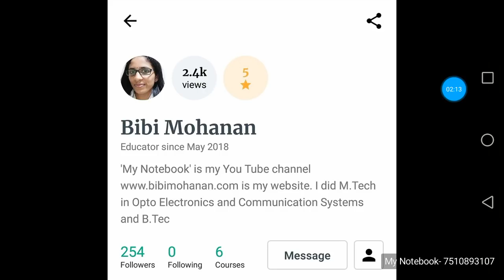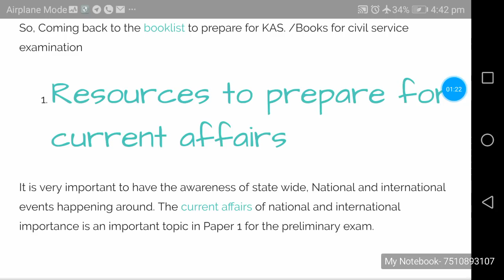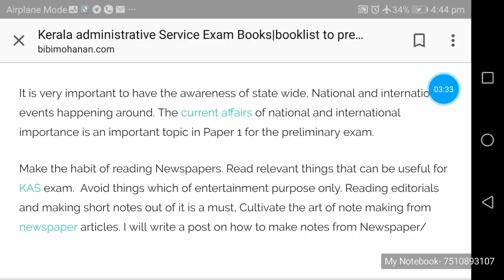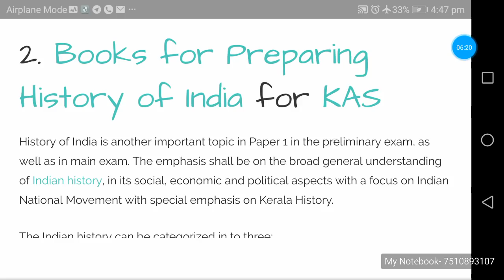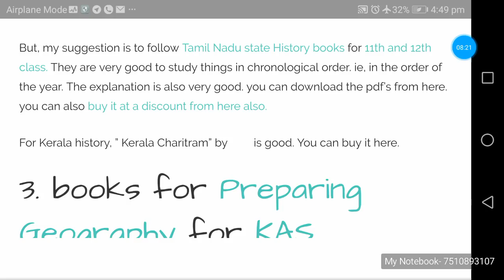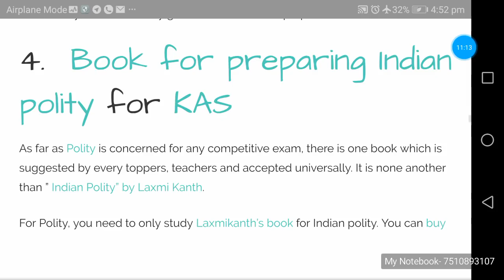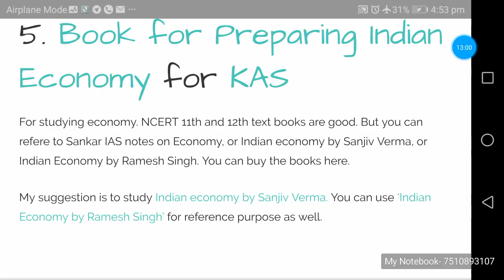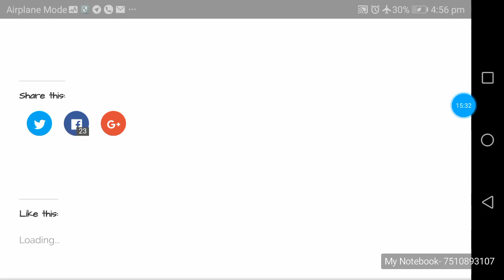Booklist for KAS/Kerala Administrative exam/civil service book list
50 Expected Questions for LDC Khadi Board Exam 2 March 2019 Download link is 20 Gk Previous malayalam grammar questions LD clerk Palakkad 23 August 2016

20 Gk Previous questions  Assistant professor General medicine 16 November 2018Download pdf

20 Previous Malayalam grammar Questions Beverages LDC October 201610 Previous Malayalam grammar LDC Malappuram, Trivandrum 17 June 2017